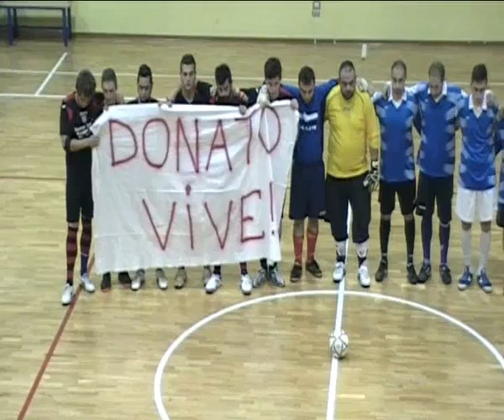AMARCORD PER DONATO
Prima della partita, la squadra Amarcord Pierino, insieme a quella del Murotorto di Lucera, ricordano Donato Marino, l'Amico scomparso prematuramente, otto giorni fa.